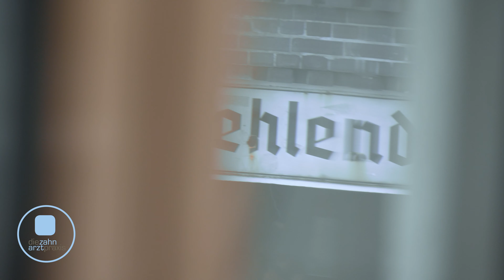KOMPLETTE Zahnsanierung mit VOLLKERAMIK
Hier seht ihr unseren Oralchirurg bei einer Kronenversorung auf Implanteten.
Die Zahnarztpraxis.

Perfektion und Innovation auf fachlichem und menschlichem Niveau finden Sie in unserer Praxis in Berlin-Zehlendorf. Unsere Zahnärzte und -techniker arbeiten Hand in Hand mit einem gemeinsamen Ziel: den Erhalt der Gesundheit und des Wohlbefindens unserer Patienten.

DIE ZAHNARZTPRAXIS BERLIN
Teltower Damm 39
14167 Berlin